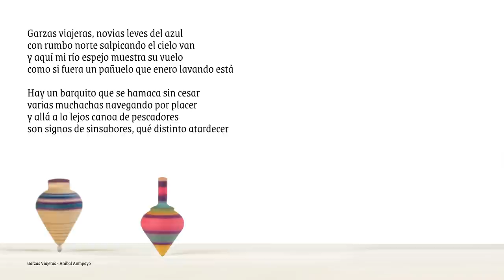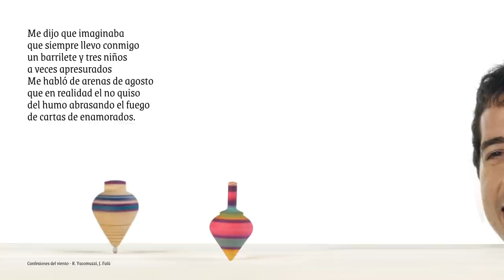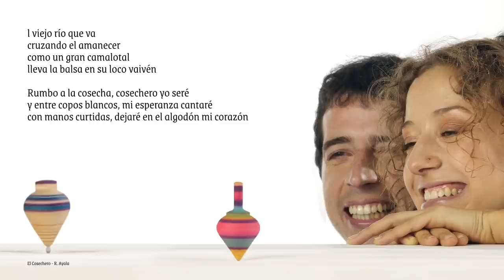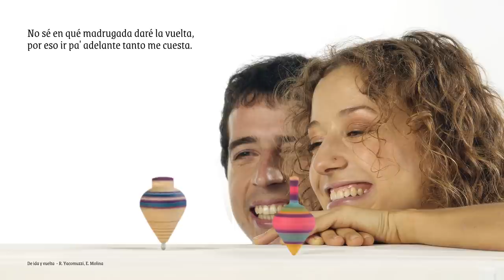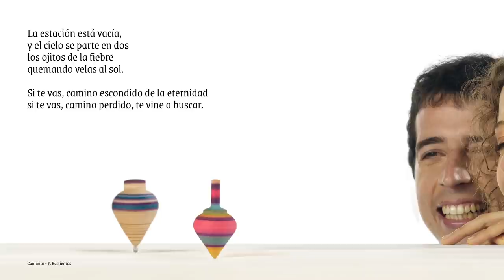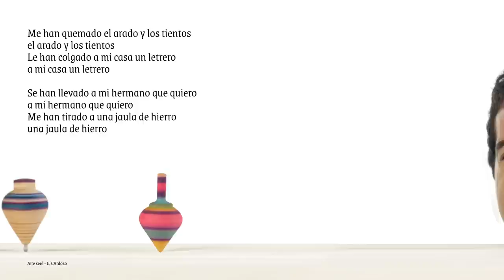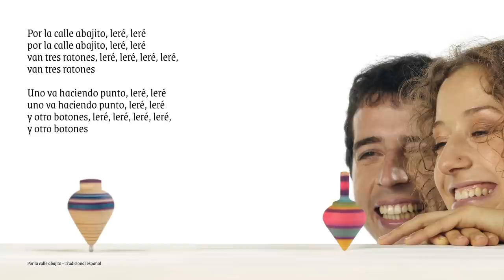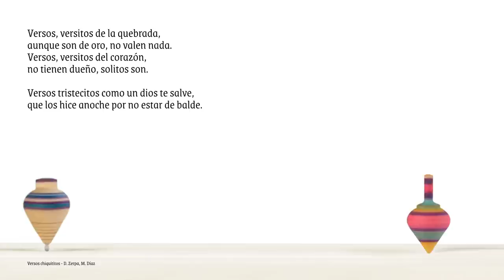Lila - Disco Completo - Luna Monti y Juan Quintero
00:00 – Garzas viajeras (Aníbal Sampayo)
02:59 – Verde romero (Derechos reservados)
05:34 – Confesión del viento (Roberto Yacomuzzi, Juan Falú)
09:03 – Cuando (Jorge Fandermole)
12:48 – El cosechero (Ramón Ayala)
15:46 – Rosario Pastrana (Pepe Núñez, Juan Falú)
18:41 – De ida y vuelta (Eduardo Molina, Roberto Yacomuzzi)
21:40 – Yerba buena (Derechos reservados)
24:11 – Caminito (Fernando Barrientos)
27:04 – Maricon (Juan Quintero)
29:10 – Canción de mi ciudad (Coqui Ortiz)
32:03 – Aire seré (Edgardo Cardozo)
34:03 – Al cimbrar de la vida (Félix Dardo Palorma)
36:50 – Chipá (Laura Valacco)
39:44 – Por la calle abajito (Popular española)
40:34 – El niño caníbal (Virulo)
42:38 – Puentes (Elsa Bornemann)
44:48 – Gato Castigao (Juan Quintero)
45:33 – Versos chiquititos (Domingo Zerpa, Mario Díaz)